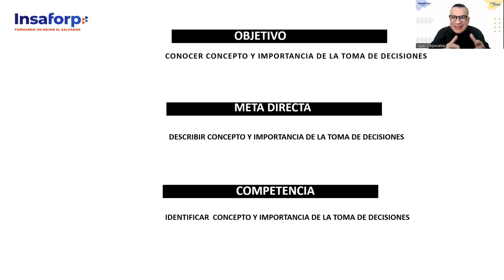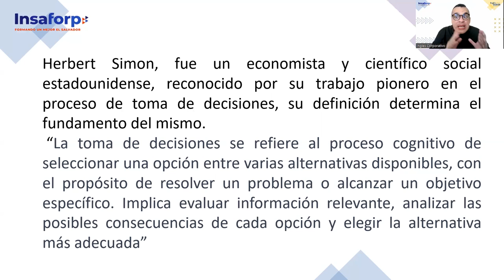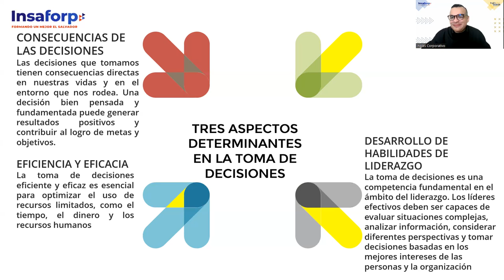SESION 1 - TOMA DE DECISIONES-ALFARO -Concepto y importancia de la toma de decisiones